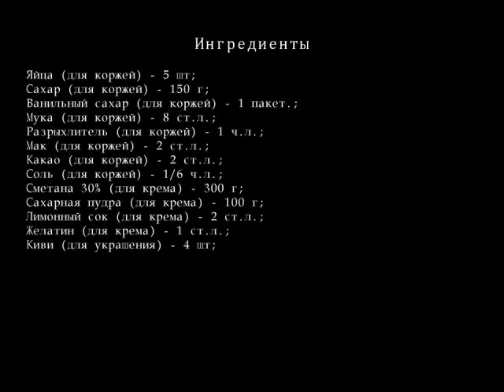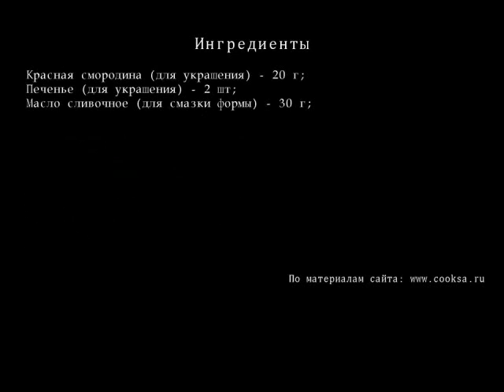РЕЦЕПТ ТОРТ ДОМАШНИЙ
Проверенный рецепт вкусного домашнего тортика понравится и детям и взрослым(если останется).
Ингредиенты для Торта Домашнего
    Яйца  (для коржей)  — 5 шт;
    Сахара  (для коржей)  — 150 г;
    Ванильного сахара  (для коржей)  — 1 пакет.;
    Муки  (для коржей)  — 8 ст.л.;
    Разрыхлителя  (для коржей)  — 1 ч.л.;
    Мака  (для коржей)  — 2 ст.л.;
    Какао  (для коржей)  — 2 ст.л.;
    Соли  (для коржей)  — 1/6 ч.л.;
    Сметаны 30%  (для крема)  — 300 г;
    Сахарной пудры  (для крема)  — 100 г;
    Лимонного сока  (для крема)  — 2 ст.л.;
    Желатина  (для крема)  — 1 ст.л.;
    Киви  (для украшения)  — 4 шт;
    Красной смородины  (для украшения)  — 20 г;
    Печенья  (для украшения)  — 2 шт;
    Масла сливочного  (для смазки формы)  — 30 г;
Торт Домашний рецепт
Разделы:
торт видео, торты видео, торты рецепты видео, торт домашний видео,
крем +для торта видео, приготовление тортов видео, украшение тортов кремом видео,
торт медовый видео, фото торты видео, рецепты домашних тортов,
торт домашний
Другие рецепты домашней кухни можно смотреть на других наших каналах: